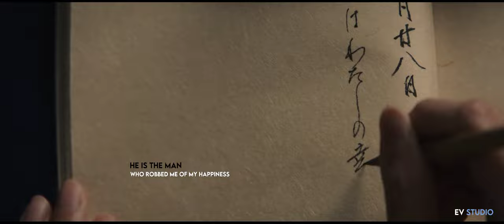Himura & Tomoe | WICKED GAME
Himura & Tomoe - Wicked Games

CREDITS
Movie             : Rurouni Kenshin The Beginning
Original Song: Wicked Game ft.@Ursine Vulpine - Topic